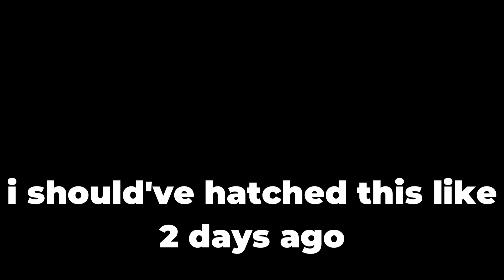I hatched 50K EGGS in Pet Catchers to GET THIS... 🍀 // Pet Catchers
hi! i'm sorry if there's been a change in thumbnails recently, but i wanted to try a different style. i personally don't like clickbaity style thumbnails but at this point i want to experiment around with them. i took HUGE inspiration from this guy named Tedd, please go check him out!
once again, huge thanks to you because i feel like your thumbnails helped me figure out the direction i want this youtube channel to go.

I don't have a discord server yet and probably won't ever have a discord server.. who knows?